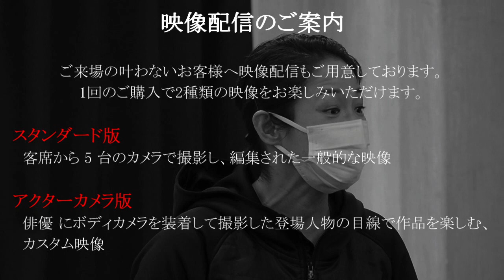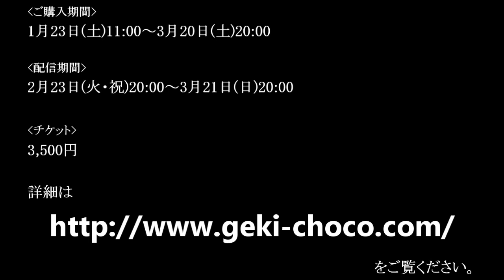劇団チョコレートケーキ『帰還不能点』 宣伝動画第2弾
劇団チョコレートケーキ
第33回公演『帰還不能点』
2021年
2月19日(金)～28日(日)　東京＠東京芸術劇場 シアターイースト
3月13日(土)・14日(日)　兵庫＠AI・HALL

【映像配信のご案内】
新型コロナウイルスの感染拡大の影響により、劇場にお越しいただいての観劇が叶わないお客様にも作品をお届けしたいと考え、 今公演『帰還不能点』の映像配信を行うこととしました。
客席から 5 台のカメラで撮影し、編集されたスタンダード版(客席からの視点で作品を視聴できる、一般的な映像)と、
俳優 1 人 にボディカメラを装着して撮影したアクターカメラ版(登場人物の目線で作品を楽しむ、カスタム映像)をご用意します。

映像配信での観劇をご希望のお客様は、下記の要領でご予約いただきますよう、よろしくお願いいたします。

《映像配信日程》
2021年2月23日(火)20 :00～3月21日(日)20 :00

《チケットの種類》
3,500円(スタンダード版・アクターカメラ版共に視聴可能)
※一度ご購入いただけると、期間中何度でもご視聴頂けます。(カード決済・コンビニ払い可)

《ご予約》
販売期間　1月23日(土)11:00～3月20日(土)20:00
劇チョコストア
にて配信 URL をご購入ください。

≪ご視聴方法≫
①ご入金の確認後、映像配信 URLのダウンロードが可能になります。
②ご購入いただいた URLで配信期間中何度でもご視聴いただけます。(スタンダード版・アクターカメラ版とも)
③配信は3月21日(日)20 時で終了いたします。ご購入いただいた URLはご視聴の有無にかかわらずご利用できなくなりますの で、ご注意ください。

《ご注意点》
◆URL購入後のお客様のご事情による返金はお受けできかねますので、予めご了承ください。
◆スタンダード版・アクターカメラ版共に、事前に撮影された映像の配信となります。当日のライブ映像配信ではございません。
◆視聴には、別途通信費が掛かります。